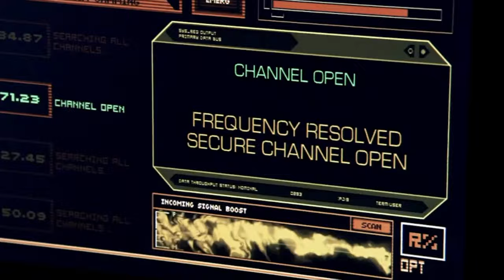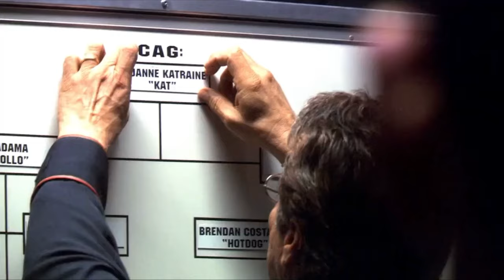Galactica Crew | Whatever It Takes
20 subscribers?? jk, my sister is subscribed on three accounts lol. anyway, hope y'all enjoy my second battlestar galactica edit! i can't think of a better and more fitting song for the crew of the battlestar galactica.

fandom: battlestar galactica
characters: kara "starbuck" thrace (katee sackhoff), admiral william adama (edward james olmos), sharon "athena" agathon (grace park), lee "apollo" adama (jamie bamber), colonel saul tigh (micheal hogan), karl "helo" agathon (tahmoh penikett), chief galen tyrol (aaron douglass), lieutenant felix gaeta (alessandro juliani), cally tyrol (nicki clyne), sam anders (micheal trucco), brendan "hotdog" costanza (bolide olmos), louanne "kat" katraine (luciana carro), sharon "boomer" valerii (grace park), anastasia "dee" dualla (kandyse mcclure), alex "crashdown" quartararo (sam witwer)
song: whatever it takes

i don't own battlestar galactica (if i did, there wouldn't be an upcoming reboot)